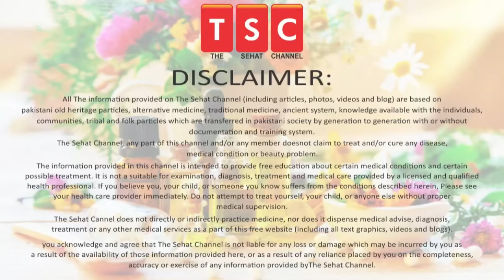Mardana Chaati Ka Ilaj - Gynecomastia Symptoms & Treatment - Men Boobs - Enlarged Male Breast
5 Ways To Help Make Your Hair Stronger | Mazboot baal| मजबूत बाल by Adeel masnoor Urdu|Hindi